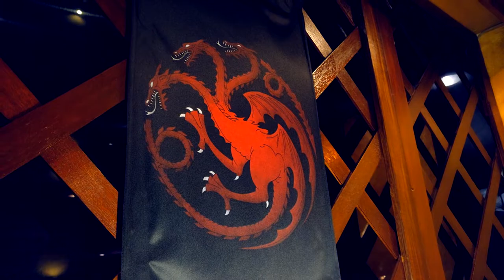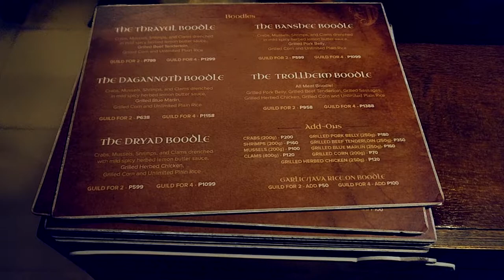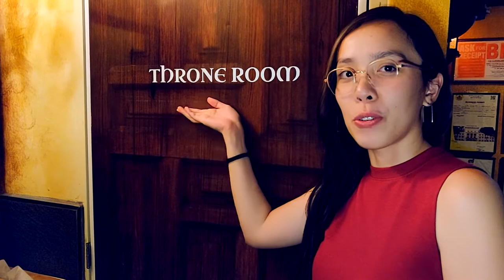GAME OF THRONES inspired restaurant: THE THRAY I CEBU I Weng Cabanes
OLÀ! 🙋
This is Weng from Cebu, Philippines!
Join me and let's have fun!

The Thray (address): Grove bldg. Guadalupe, Cebu City, Philippines